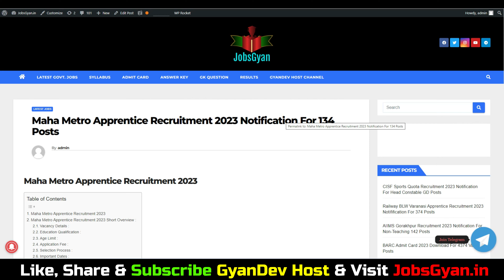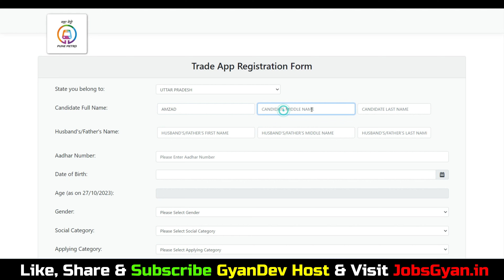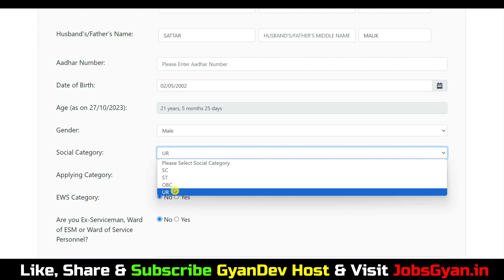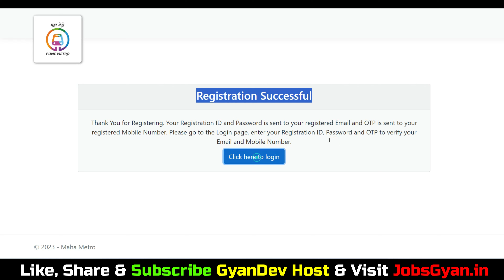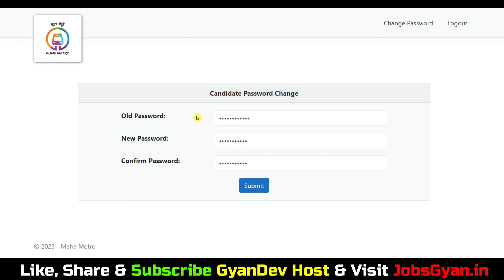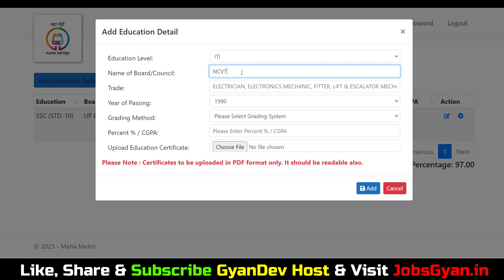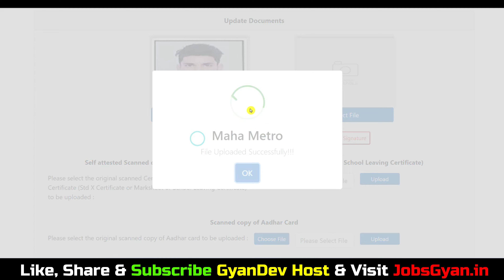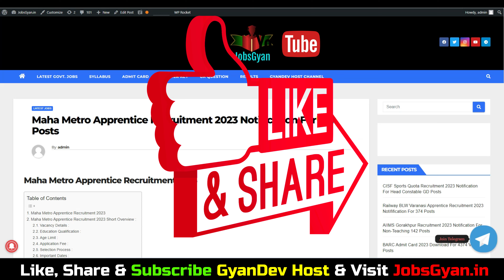Maha Metro Apprentice Online Form 2023 Kaise Bhare | Maha Metro Apprenticeship 2023 Form Fill Up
Dosto, is video me maine aapko Maha Metro Apprentice Online Form 2023 ke bare me jise dekhkar aap log is bharti k bare me puri jaankari step by step jaan payenge, i hope ye jaankari aapke liye faydemand rahegi. so do watch full video..
The Maha Metro Apprentice Recruitment 2023 Notification has been announced by Maharashtra Metro Rail Corporation Limited. Candidates also search it as Maha Metro Apprentice Bharti 2023. Apply Online For Maha Metro Apprentice Vacancy 2023 Applicants who want to apply for Maha Metro Apprentice Notification 2023 should check out the complete details.

Aapka Dost
GyanDev Host